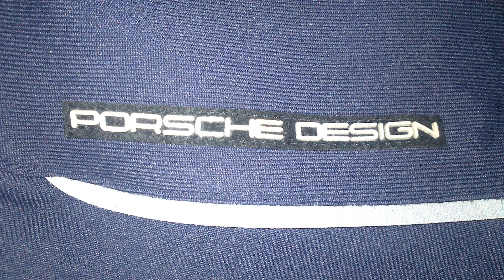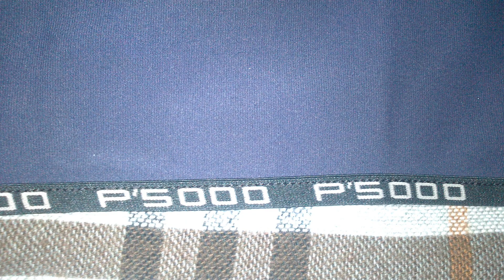Adidas Porsche S3